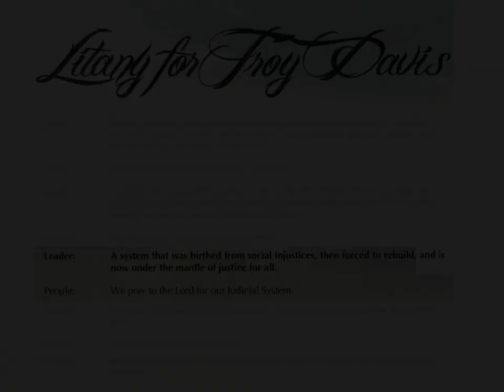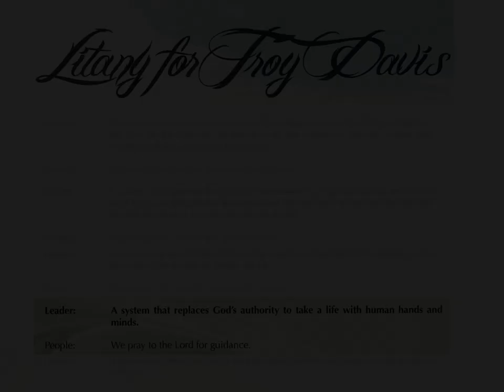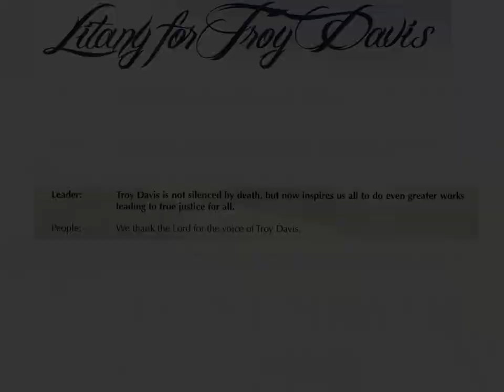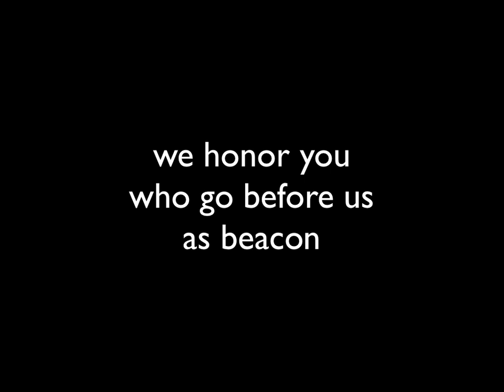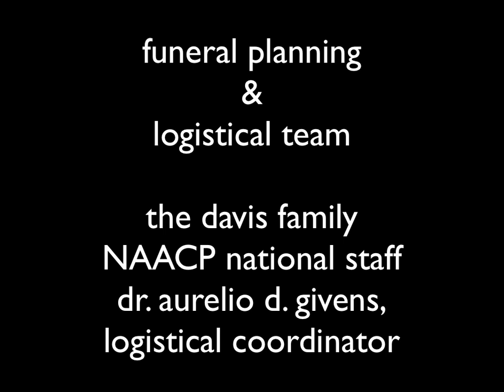Troy Davis, 10/9/68 - 9/21/11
Troy Davis Celebration of Life Service, Jonesville Baptist Church, Savannah GA, Saturday, October 1, 2011